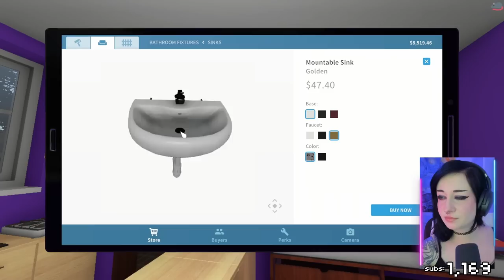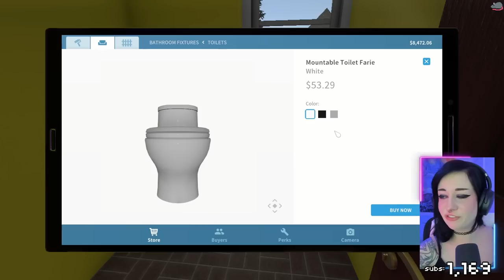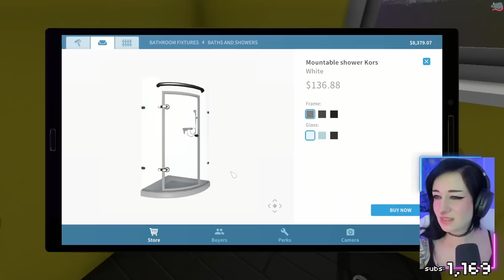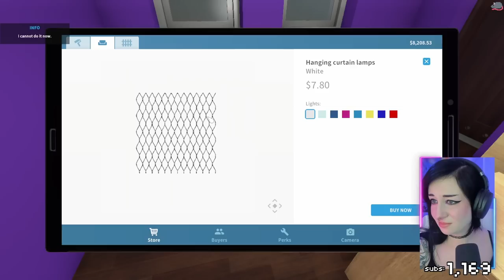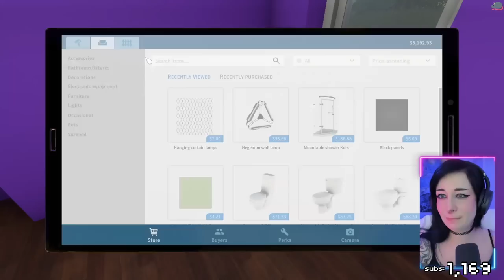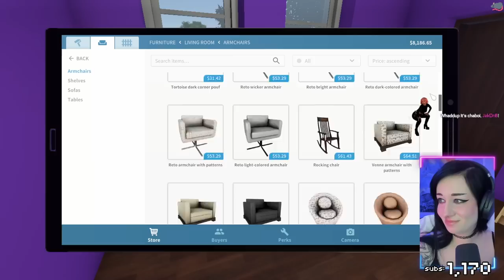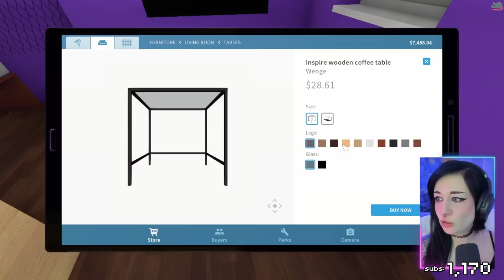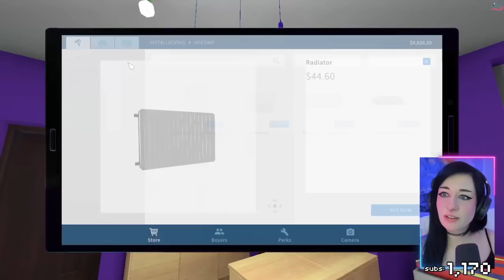I need French nut - House Flipper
Even more questionable interior design, and a very interesting webcam placement.

💬 Socials

👕 Merch